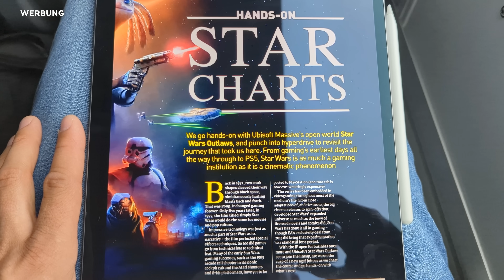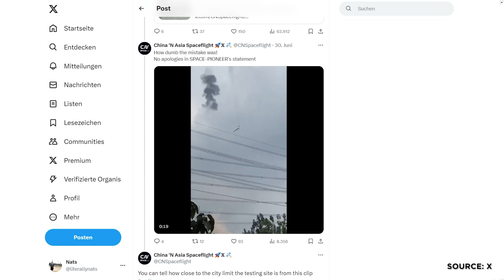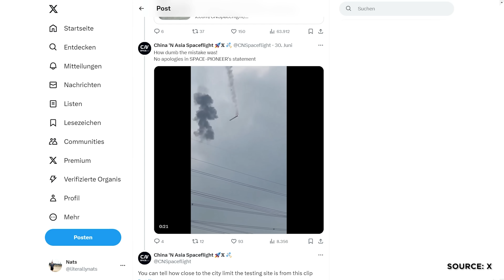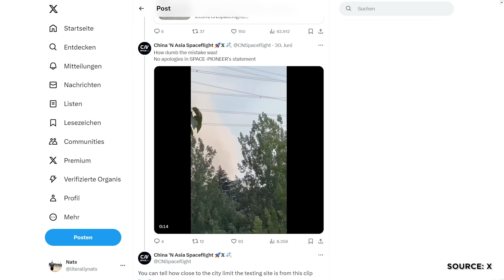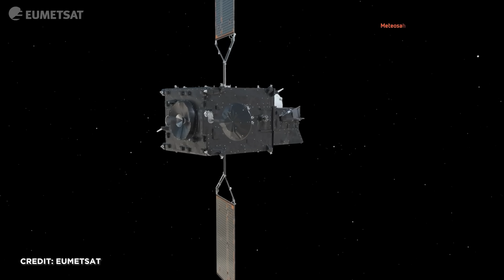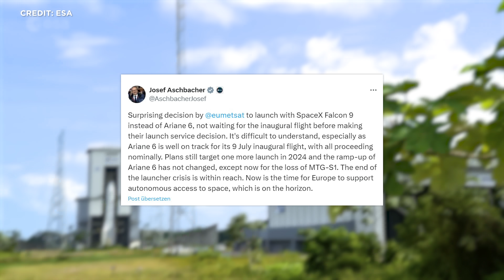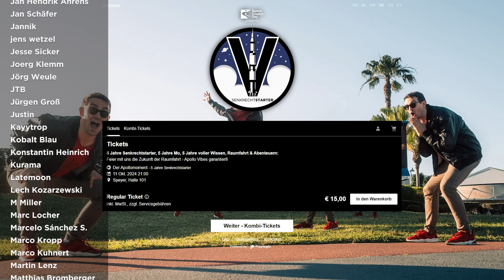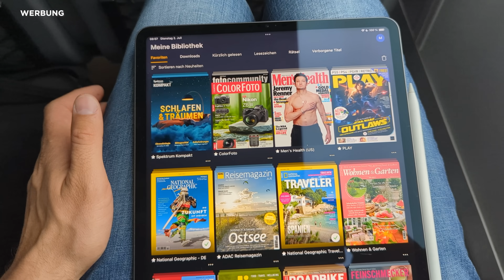Raumfahrt-News: Polaris Dawn Termin, Starbase vor Sturm Beryl, Space Pioneer Fehlstart, Ariane 6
Deal des Tages für unbeschränktes Lesevergnügen! Mit meinem Link kannst du Readly zwei Monate für nur 1€ nutzen WERBUNG

SpaceX beantragt allein 120 Starship-Starts von Florida. In China fliegt eine Raket aus Versehen los. In Europa fliegt die Ariane 6 hoffentlich absichtlich los. Blue Origin testet Startinfrastruktur. Starbase wartet auf Huricane Beryl. Polaris Dawn jetzt final mit Starttermin. Eumetsat entscheidet sich gegen Ariane und für SpaceX. Und Indien finalisiert Design für Raumstationsmodul und gibt Ausblick auf Mondraumstation.
Das und noch mehr schauen wir uns heute an. Herzlich Willkommen zu SENKRECHTSTARTER, dem Raumfahrt-Kanal im deutschen Sprachraum!